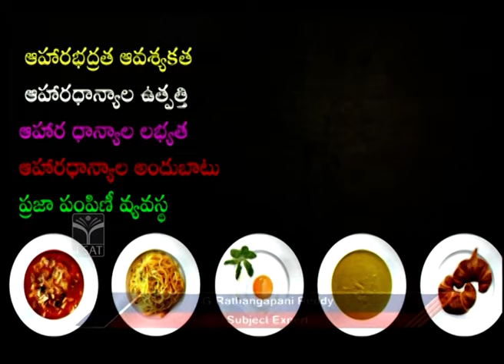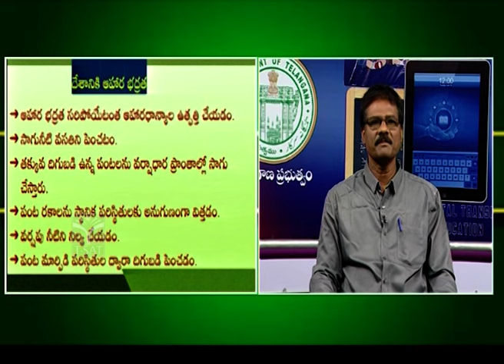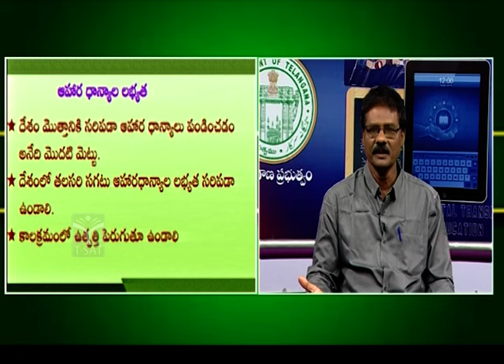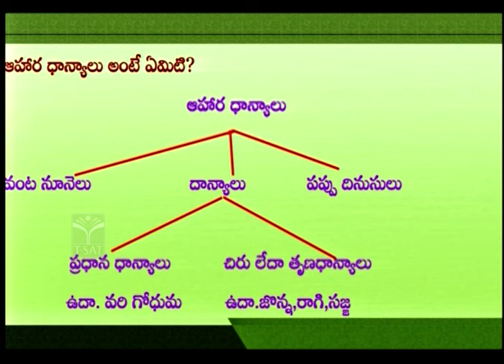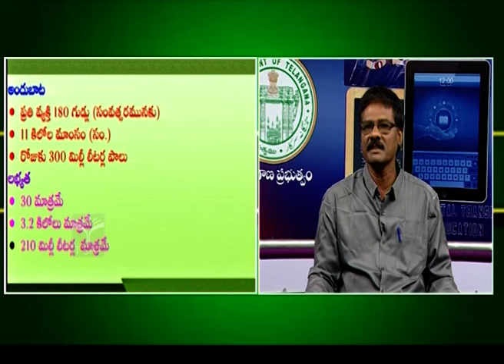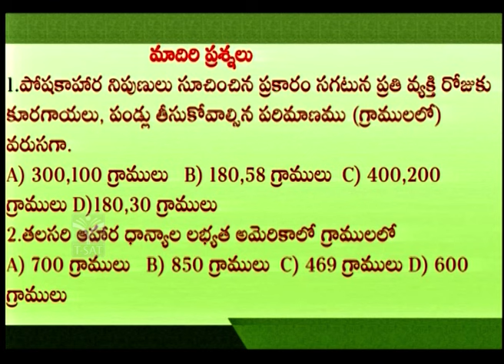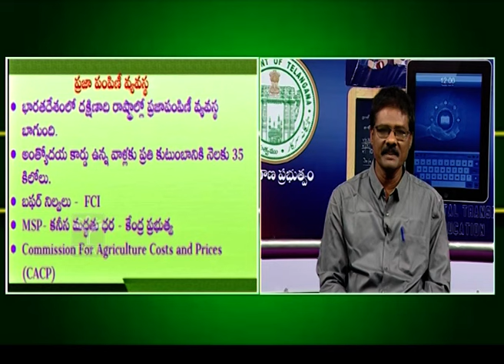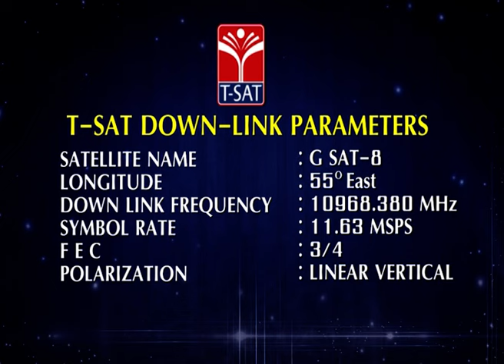TET || Social Studies - Food Security - Aahara Bhadratha (Paper II) || T-SAT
TET || Social Studies - Food Security - Aahara Bhadratha  || T-SAT

T-SAT Network Digital Classes are Now Available on Following Platforms:

👉Install T-SAT App:
1. For Android Users: Play Store
2. For Apple Users: AppStore

Dish TV & D2H 2484 & 2483